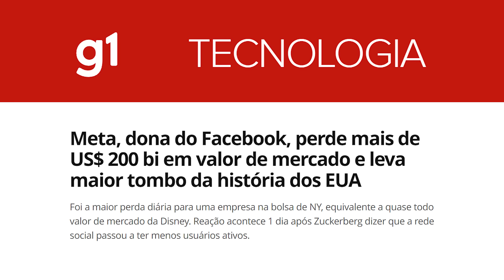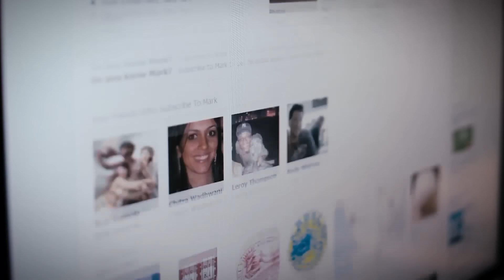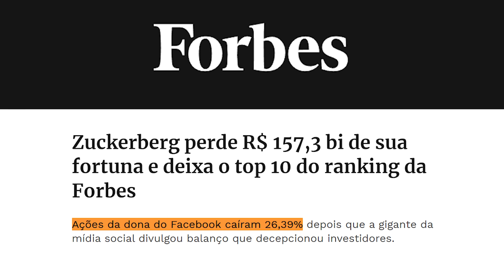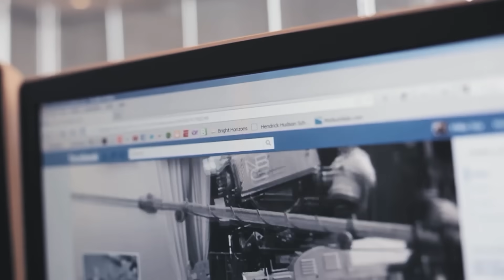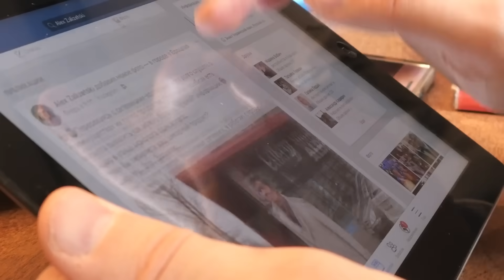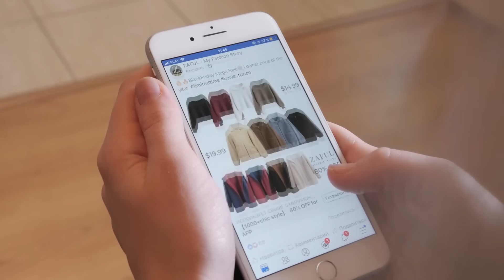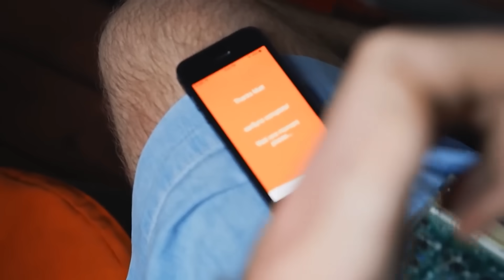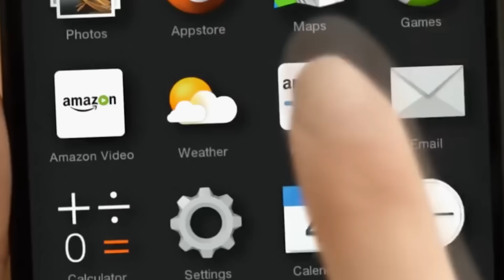MARK ZUCKERBERG PERDEU TUDO?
Não tá fácil pra ninguém, nem pro Mark Zuckerberg! O bilionário dono do Facebook conseguiu perder o equivalente a R$ 155 BILHÕES de reais num único dia, é dinheiro pra caramba! A empresa dele registrou um tombo que nunca foi visto na história da bolsa de valores. O cara não faz mais parte da lista dos 10 maiores bilionários do mundo, eaí .. que que tá rolando? Ele vai morar de aluguel agora? Tem como dar a volta por cima? Acabou o Facebook? No vídeo de hoje eu vou responder essas e outras perguntas! Bora lá.